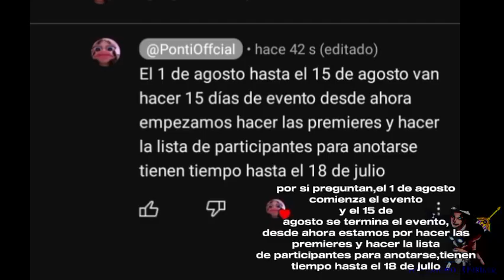aviso sobre "even life"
@Loona_Queen-of-the-Night-666 @GachaLifes_World @Es todo. @Cristian_Wolf_126 @skilinewicked4269 @corrupteddemonwolf7806 @Elorenstar @ALFONSOSAIDJUAREZMAGADAN @elLoboAmarillo64 @luillirt @ArsenalFinalX @blackreaperfanfics9043 @kingtrunoft8142 @t-rexpequenogachalifeclube5003 @blackgokuxenoteorias425 @Fox-inthegamergacha5376 @HBLIGHT @Yamosi_san @YaniDemonUwU @Tohka yatogami loquendera exe @xX_Mapache_Xx @chika1803 @ULTIMATESPIDER-MAN-vd6sg @AninhaUniverse @danielmendoza-gm6ek @chronoofcaos @Silver.of.Caos2006 @jeanpyparker @gokuprime5302 @Mister_barr3l_17 @DanSaiyanBlueZ348 @FeDe2027 @AleaGames1 @altairbrandox-5002 @Alex_lax-exe2204 @ailuanime @danAMV2608 @SonAlexDBS @cristiangamer7w738 @caritogacha3582 @GachaOhMaria @gokraascensionsuper9710 @songozuki @hypernahum @hilariojrmendozameza6459 @calefjaeger2.0 @Juniorlopez-lj9fc @kratos-samasuper8325 @Kenys123 @nora_356 @tensazangetsu4039 @xeno6785 @alexxv2906 @casantonio7196 @violeta_chan @misaeldracoshadowblack2004 @blackscool @michael2.052 @galakca95 @GaboGMZ @daykellelgachaygamer7650@Sonaki-g6c@DarkoDixit@Liam_Chan